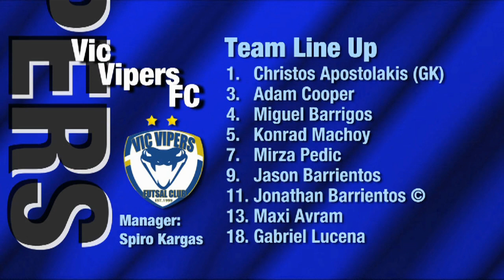Albert Park v Vic Vipers, Round 15, (Men's) 2013/14 Season, NIKE V-League Premiership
'Albert Park v Vic Vipers, Round 15, (Men's) 2013/14 Season, 'FUTSAL Oz' 'V League premiership' 'VLP' Season 2013/14 on 'FUTSAL TV'